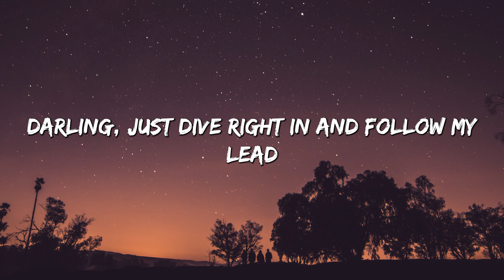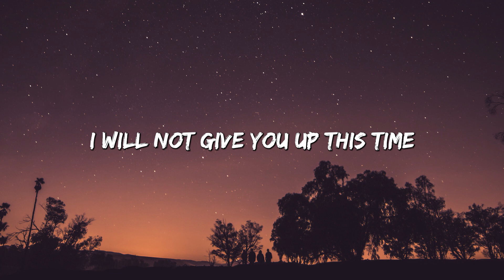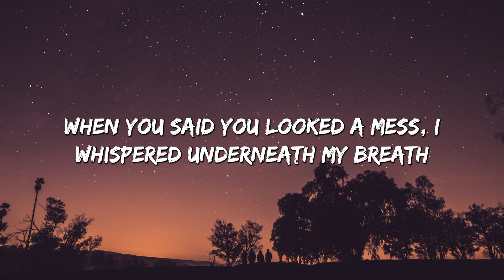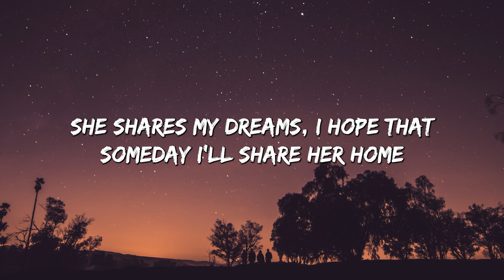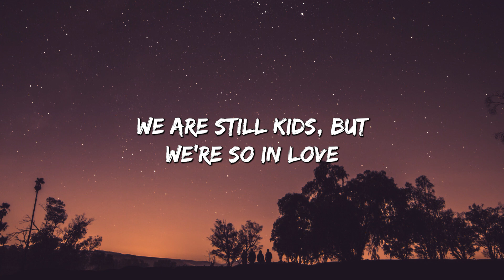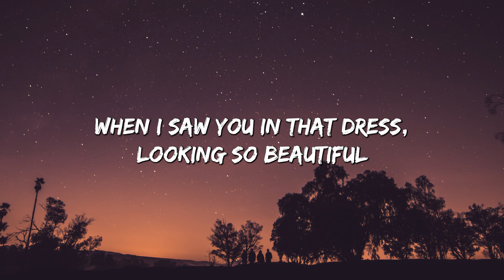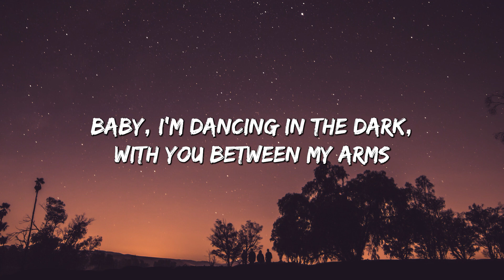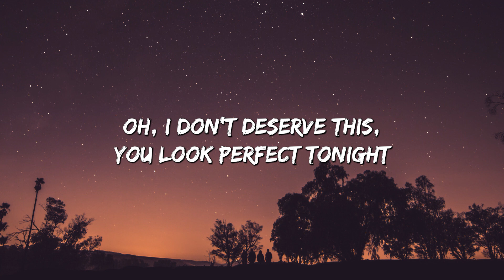Ed Sheeran - Perfect (Lyrics)